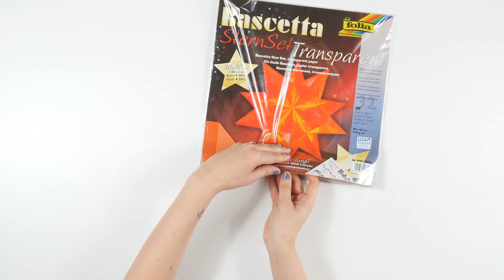Bascetta Star Kit from folia® - instructions video for Portugal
30 sheets for 3D-paper star, easy to fold and stick together. Instructions included.

Nossa estrela origami tridimensional para dobrar e entupimento é composto por 30 itens e está disponível em várias cores coloridas e criativas.